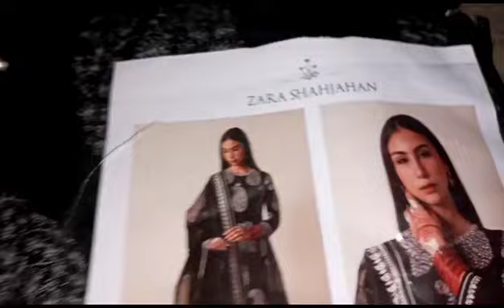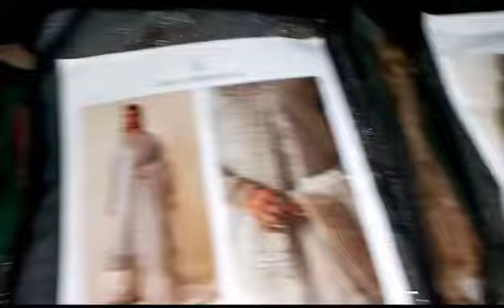ZARA SHAHJAHAN LUXURY LAWN COLLECTION VOLUME-2 2023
*ZARA SHAHJAHAN LUXURY LAWN COLLECTION VOLUME-2*

10 designs single color
10 pcs in a set

Retail Average Price: Rs.14,490/-
*_Wholesale Discount: 16% Off_*

*BOOKING STARTS NOW*